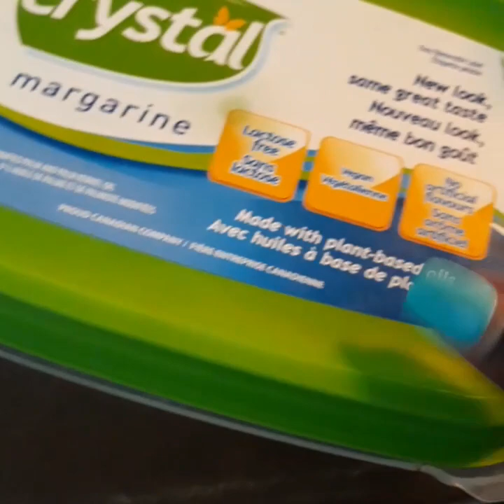jan mwn fè yon bon Mayi moulin ak pwa roug ( se koupe dwet)